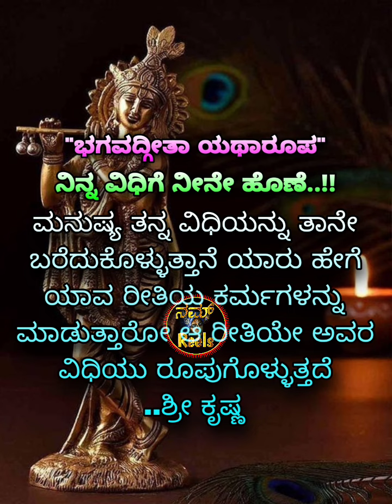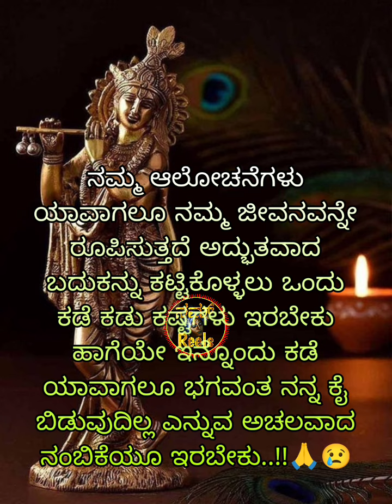motivational quotes|motivational video kannada|Krishna motivational quotes|bhagavathgeetha sandesha